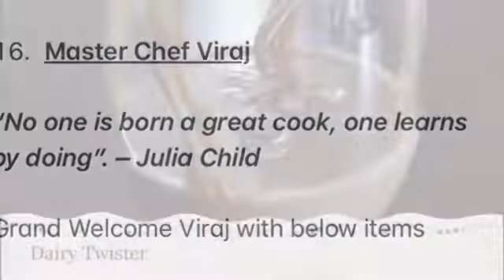Viraj - Mafia Master Chef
Viraj in Mafias Master Chef - Lockdown Event